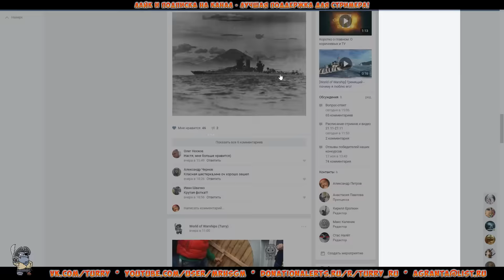World of Warships Москва - лучшая баллистика в игре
Крейсер Москва - серьезный противник для любого корабля в игре, но лучше всего он показывает себя в дальном бою в перестрелке с линкорами и крейсерами
Мой компьютер: Intel i7 4790K, 16GB RAM, GeForce 780Ti

Battle Tag: Turry#2190